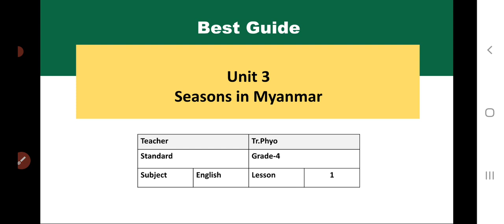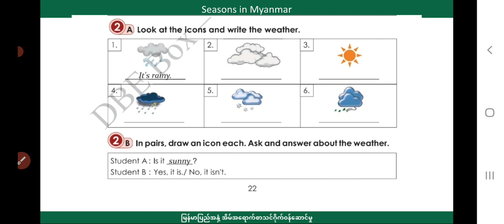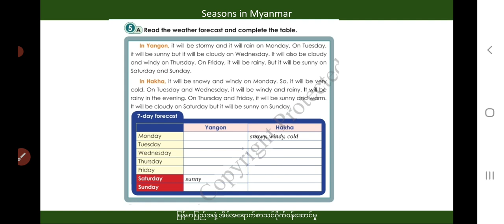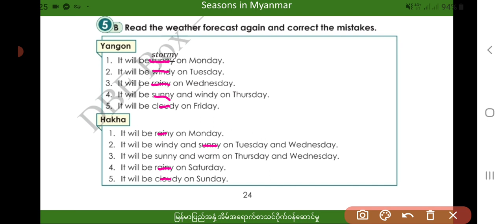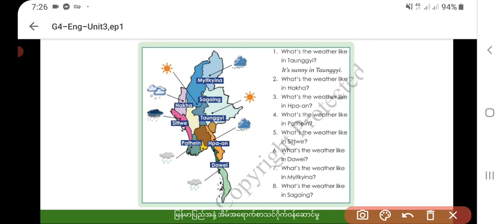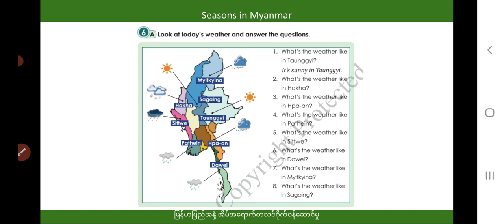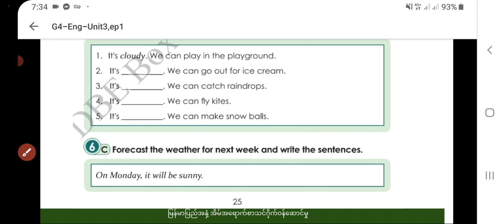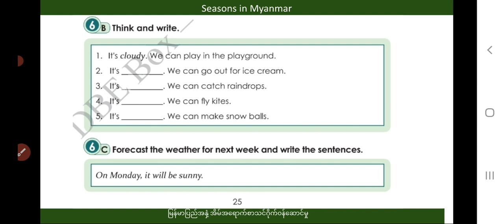[BG]G4(new) English - Unit 3 Lesson 1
ဘာသာရပ် - အင်္ဂလိပ်စာ
ခေါင်းစဥ် - Lesson 1 : Seasons in Myanmar